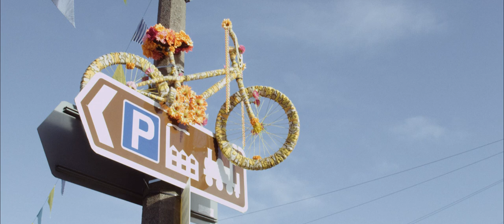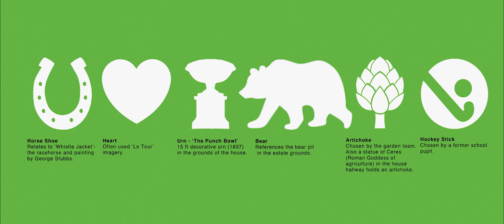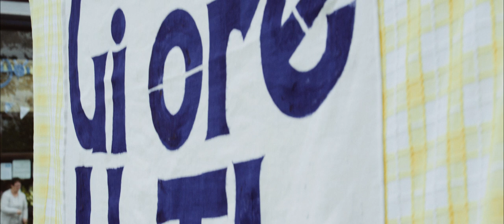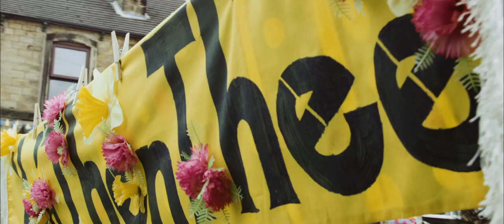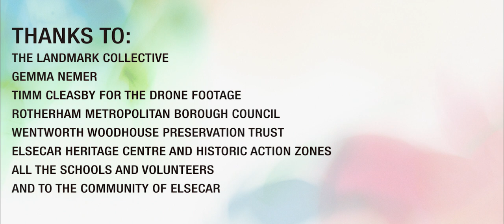WE Great Place Tour de Yorkshire Projects May 2018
The Landmark Collective was commissioned by Great Place Wentworth and Elsecar to create a unique land art to celebrate the Tour de Yorkshire coming to the area.

The art was designed to be seen from the air and measure 140 metres long by 150 metres wide. The inspiration for the land art came from a story that guests were given rose petals to leave a trail back to their bedrooms because the house is so big. Wentworth Woodhouse is one of the largest houses in Europe with more than 300 rooms.

The artist group Landmark Collective spray painting colourful shapes and symbols onto the lawn in front of the house to represent the rich history of the site. The project was supported by children from Wentworth C of E Primary School and Kilnhurst Primary School in Rotherham, along with staff and volunteers from Rotherham Council and Wentworth Woodhouse were involved in gathering ideas and spray painting the design.

Tour De Yorkshire Best Dressed Village

Gemma Nemer, from the Button Tin, was commissioned by Great Place Wentworth and Elsecar to help decorate Elsecar village for the 2018 Tour de Yorkshire, competing in the Best Dressed Village competition across Yorkshire. Working with the local community, residents and local business as well as local community groups, Gemma ran a number of workshops out of Elsecar Heritage Centre to hand make numerous decorations for the route the race would take through Elsecar.

These decorations included miles of blue and yellow bunting, blue and yellow material swags, woollen tassels, large yellow bows and blue and yellow flowers. A number of large scale banners were made with Yorkshire saying, as well as a beautiful Yorkshire rose and number of school banners designed by students from Elsecar Holy Trinity Primary School and Hoyland Springwood Primary School. Overall more than 70 people contributed to in making all of the wonderful decorations. Elsecar has been nominated for the award of the Best Dressed Village, and the winner will be decided by public vote.